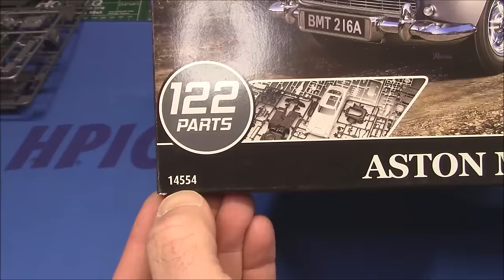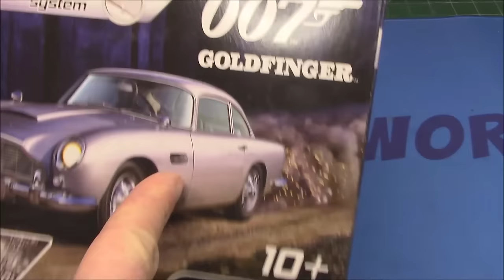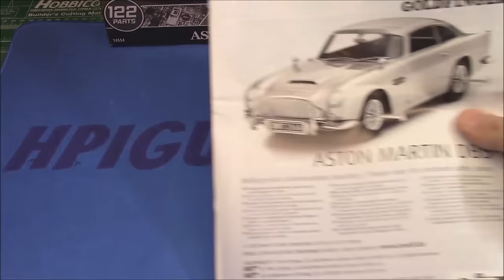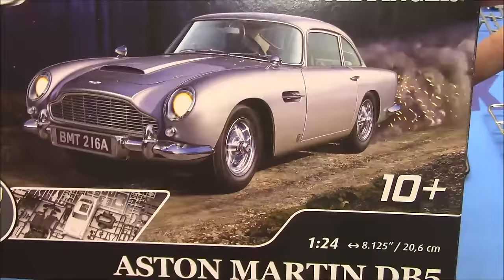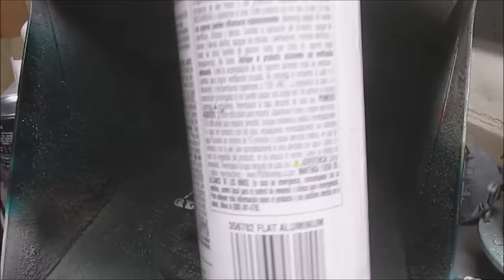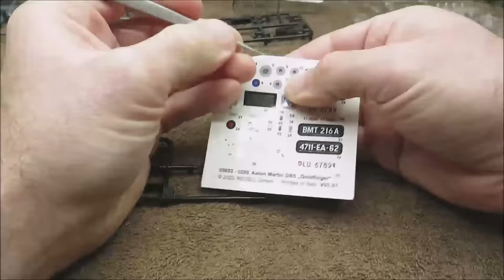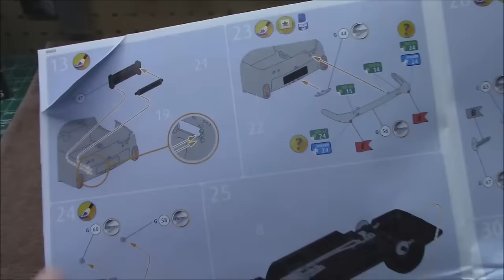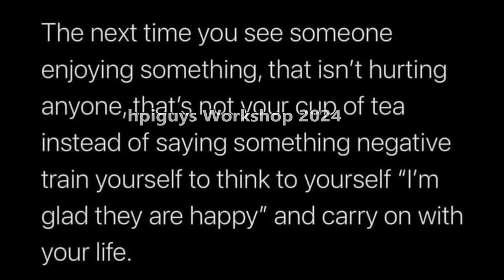ALL NEW Aston Martin DB5 James Bond 007 Goldfinger 1/24 Scale Model Kit Build How To Assemble Paint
ALL NEW Aston Martin DB5 James Bond 007 Goldfinger 1/24 Scale Model Kit Build How To Assemble Paint 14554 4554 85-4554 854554 rmx4554

JAMES BOND ASTON MARTIN DB5 MODEL CAR KIT - GOLDFINGER EDITION - BY REVELL
Build your own 007 vehicle in 1:24 scale with the James Bond Aston Martin DB5 Model Car Kit - Goldfinger Edition - By Revell.

With a total of 122 pre-painted, click-together parts.  The simple kit offers an fun activity to both model building beginners and experienced hobbyists - so immerse yourself in the world of 007, as you create your own Bond vehicle with authentic detail.

Backstory. In the third James Bond film Goldfinger, Bond drives the Aston Martin DB5 for the first time. Equipped with numerous extras such as a retractable bulletproof armoured bulkhead, machine guns and triple change plates, this car became a legend in film history. With this kit, you can recreate a piece of this history yourself and become part of the adventure.

Details. The 1:24 scale kit includes everything you need to build the DB5 and is perfect for modelers of any level. The kit includes several Q extras so you can customise your model and include the bulletproof armoured bulkhead and machine guns. Wheels can be rotated and various decals and stickers allow you to individualise the model. Easy-to-build easy-click kit for stress-free assembly. No gluing required, making the model quick and clean to assemble. Painting only for refinement and details to customise the model.

The 122 parts allow for easy assembly while guaranteeing a highly detailed final product and comes with a bonus gift of a film poster. Exterior mirrors and door handles are chrome-plated, and the interior is textured. Whether you are a long-time modeler or just taking your first steps, this set promises an engaging and successful crafting experience.

The Aston Martin DB5 is a British grand tourer (GT) produced by Aston Martin and designed by Italian coachbuilder Carrozzeria Touring Superleggera.[4] Originally produced from 1963 to 1965, the DB5 was an evolution of the final series of DB4. The "DB" designation is from the initials of David Brown who built up the company from 1947 onwards.

The DB5 is best-known for its role in the James Bond films. It was first driven by the fictional spy in the film Goldfinger (1964).[5] In 2013, the car featured on a "British Auto Legends" postage stamp issued by the Royal Mail.

The Aston Martin DB5 became widely known after special effects expert John Stears modified a DB5 for use by James Bond in the 1964 film Goldfinger. Author Ian Fleming had placed Bond in a DB Mark III in the novel, but Stears persuaded the company to make its DB5 prototype available.[17]

There were a total of four Goldfinger DB5s. The first filming car, DP/2161/1, was fitted with gadgets.[18] This DB5 was the original prototype and was painted Dubonnet Red. Before it appeared in Goldfinger, it was used in episode 2.17, "The Noble Sportsman," of The Saint. This car, chassis number DP/216/1, was later stripped of its weaponry and gadgetry by Aston Martin and resold. It was then retrofitted by subsequent owners with non-original weaponry. It later appeared in the film The Cannonball Run (1981), in which it was driven by Roger Moore. Chassis DP/216/1 DB5 was stolen in 1997 from its last owner in Florida and was reported to be still missing in 2021.[19][20] The second filming car, DB5/1486/R, was used for driving scenes and had no gadgets. It featured the pop-out gun barrels behind the front indicators, the bullet shield behind the rear window and a three-way revolving front number plate showing "LU 6789" or "4711-EA-62" or "BMT 216A." In 2010 RM Auctions sold this car for $4.6 million to Harry Yeaggy.[21][22] The first publicity car, DB5/2017/R, was acquired by the Louwman Museum in The Hague.These two cars were displayed at the 1964 New York World's Fair to promote the film.